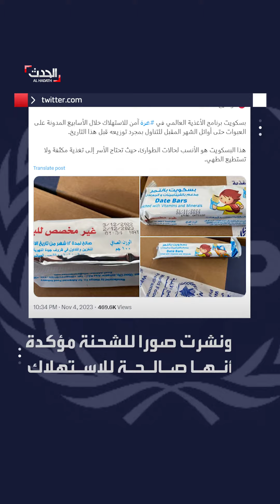حقيقة إرسال "بسكويت فاسد" ضمن المساعدات إلى غزة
الأمم المتحدة ترد على اتهامات بإرسال "بسكويت منتهي الصلاحية" إلى